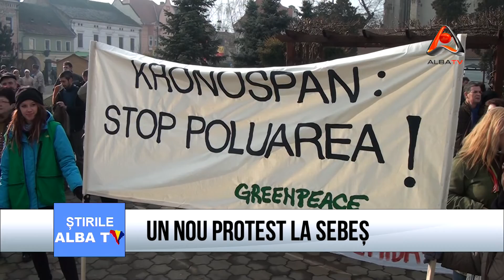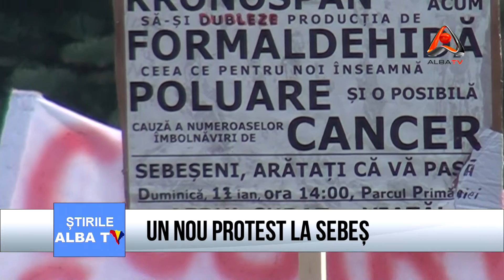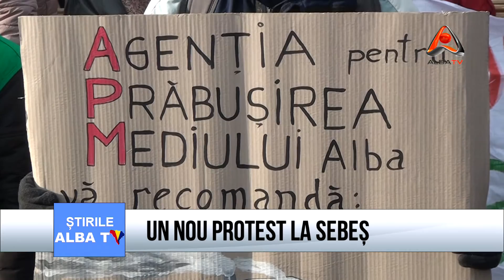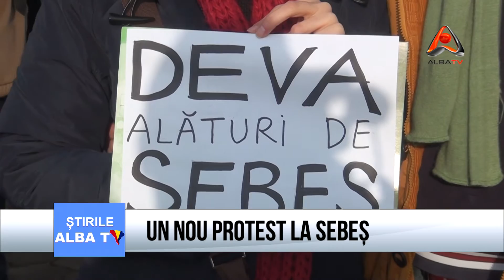UN NOU PROTEST LA SEBES